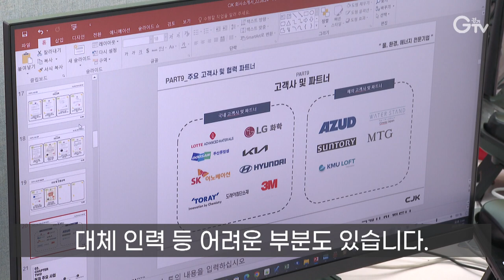[자막뉴스] 도민의 지혜를 모아 모아 저출생 극뽁!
[스탠딩]
경기도는 임신과 출산을 경험했거나 현재 육아 중인 도민 그리고 가족친화경영기업 등 도민 참여단을 선발했습니다. 이들의 이야기를 직접 듣고 피부에 와닿는 저출생 대응책을 마련하기 위해선데요. 함께 지혜를 모으는 첫 번째 자리가 마련됐습니다.

[리포트]
외국계 재무팀에서 경력을 쌓아 왔지만 지금은 아이를 키우며 프리랜서 강사로 일하고 있는 안영진씨.
하지만 그마저도 거의 손을 놓은 상태.

양육의 어려움을 알기에 이를 배려하는 사내 정책을 펴는 기업도 늘고 있습니다.

하지만 임신과 출산으로 생긴 인력 공백을 메울 대체 인력 등 어려운 부분도 있습니다.

이렇듯 피부에 와닿는 저출생 대응책이 절실.
경기도가 이들과 함께 지혜를 모으는 자리를 마련했습니다.

60분이 이야기해주신 것처럼 하나하나 검토해 보고 실체로 옮길 수 있는 것들은 차곡차곡 쌓아갔으면 좋겠습니다.

도는 앞으로도 도지사 주재로 회의를 계속하고
도민들의 의견을 수렴해 해당 사업들을 시행해 나갈 방침입니다.

영상촬영: 경기도청 촬영팀  편집: 강윤식  CG: 우윤정